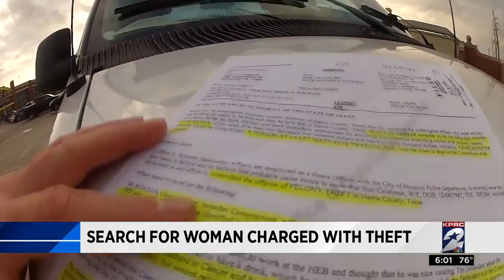Search for woman charged with theft